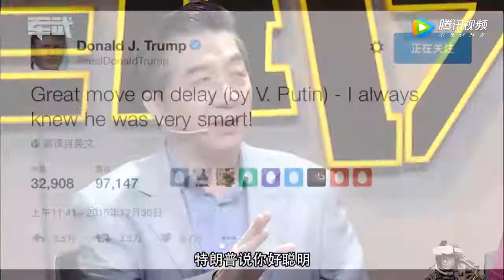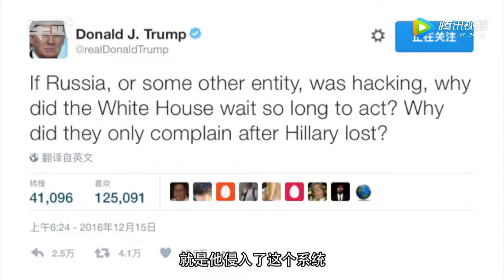美国新政府扩充军备 局座：特朗普不会打大仗 0005